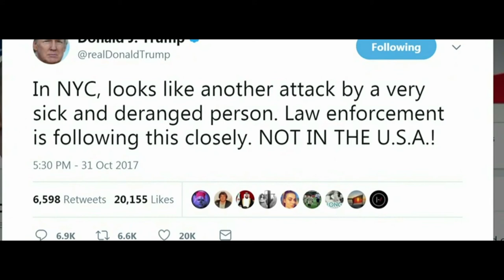►Terroranschlag Kleinlaster überfährt in New York mehrere Menschen 10/2017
In New York hat ein Mann mit einem Fahrzeug mindestens acht Menschen getötet. Der 29-Jährige sei mit einem gemieteten Pick-up-Truck auf einen Fußgänger- und Fahrradweg im Südwesten Manhattans gefahren und habe mehrere Menschen überfahren, teilte die New Yorker Polizei mit. Erst nachdem der Wagen mit einem Schulbus kollidierte, sei er zum Stehen gekommen.